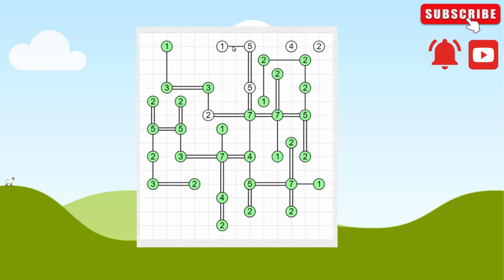Bridges - 2 / Perplexed /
Doing Puzzles From :- puzzlemadness.co.uk